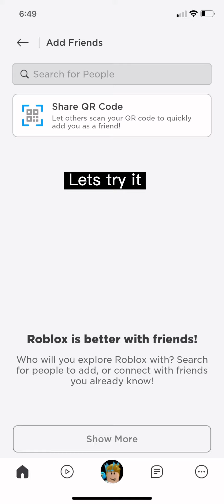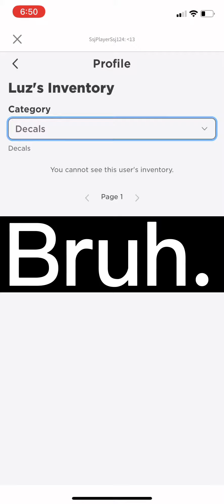I found out how to get free korblox (fake)